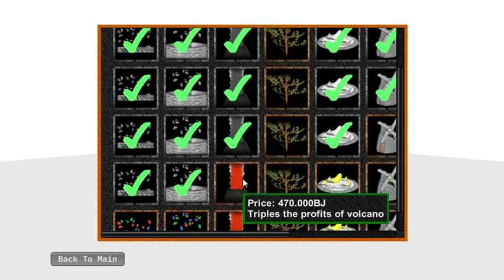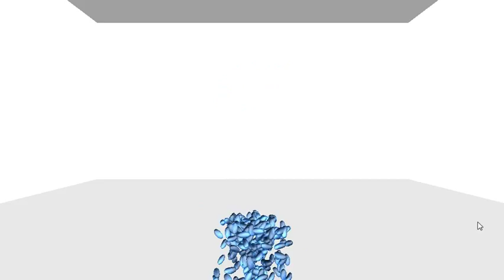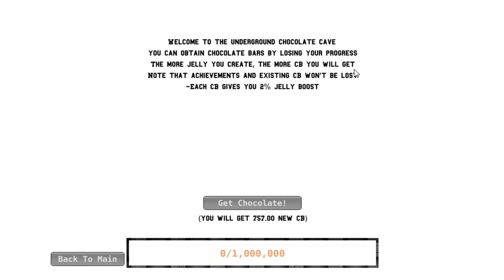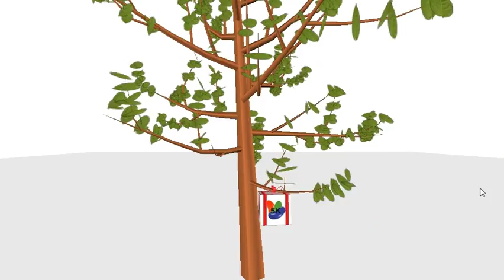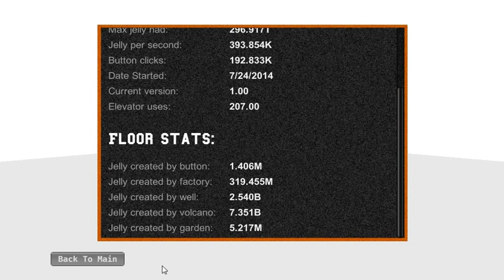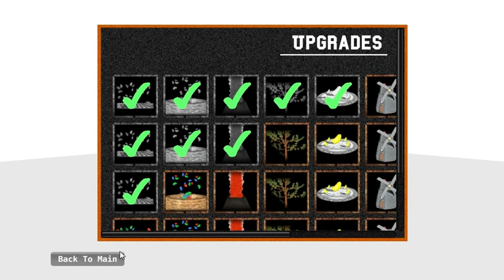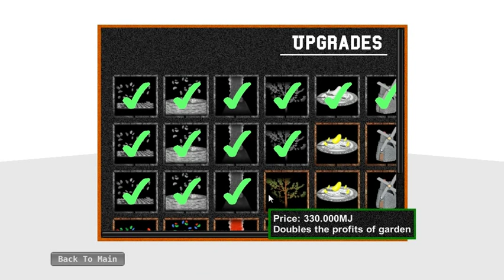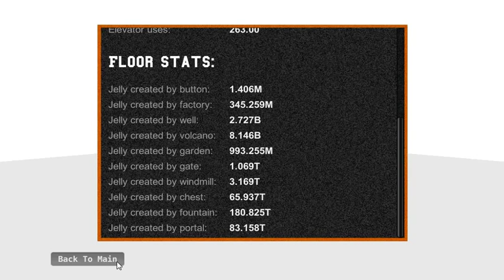Jelly Lift GamePlay #6 RESET #1 760CB